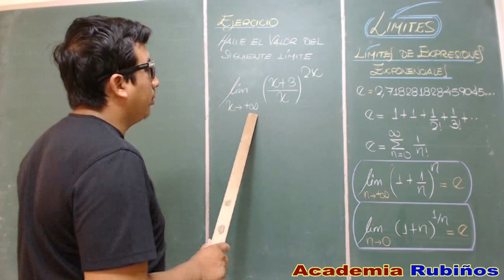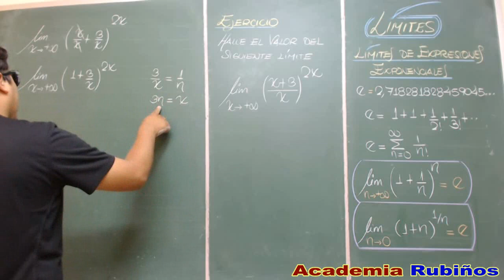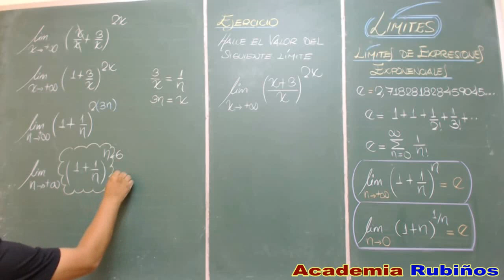LIMITES DE EXPRESIONES EXPONENCIALES EJERCICIO RESUELTO